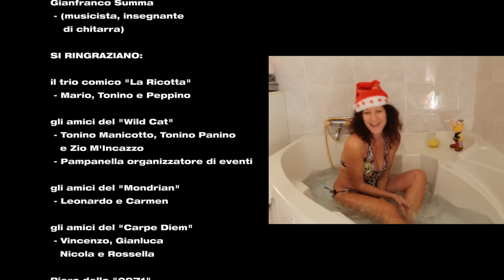CING BEèLL A Potenza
CING BEèLL

da un idea di:
Gianfranco Vaglio
 - (riprese e montaggio)
Simona Brancati
 - (giornalista e commerciante
    di tessuti)
Gianfranco Summa
 - (musicista, insegnante
    di chitarra)

SI RINGRAZIANO:

il trio comico "La Ricotta"
 - Mario, Tonino e Peppino

gli amici del "Wild Cat"
 - Tonino Manicotto, Tonino Panino
   e Zio M'Incazzo
 - Pampanella organizzatore di eventi

gli amici del "Mondrian"
 - Leonardo e Carmen

gli amici del "Carpe Diem"
 - Vincenzo, Gianluca
   Nicola e Rossella

Piero dello "0971"

Firefly

i wagliò "du'Rion" (Malvaccaro)
Pasquino, Pasquale,
Chiara e Lucia,
Roberto, Luciano,
Max e Frank

il Sindaco Vito SanDarsiero
(mmm. anGora p'poc!)
...per la disponibilità

gli amici del Krav Maga
 - Enrico e Domenico

la piccola Amira

gli allievi della scuola di musica
Emiolia